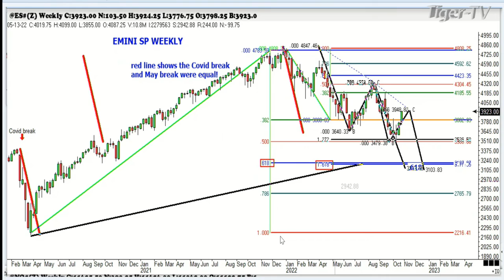October 31st, 1PM ET Market Update on TFNN - 2022